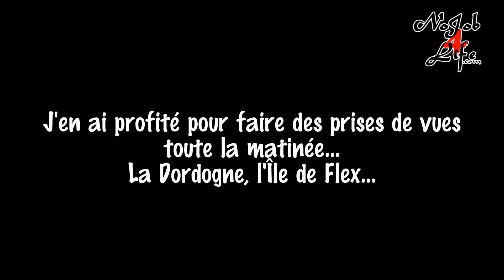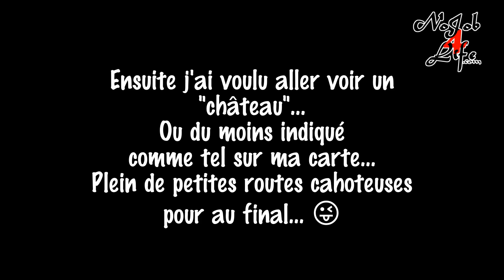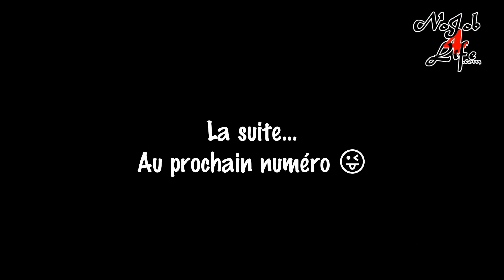Allez hop, on repart !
Me voilà à nouveau sur les routes...
J'ai passé une partie de la nuit dernière à chercher un nouvel hébergement en urgence, et je me trouve depuis mercredi soir chez Marie-Hélène et Thierry qui m'ont accueilli pour deux jours, le temps que je fasse changer mon pneu (j'ai rendez-vous à 15h jeudi).
Bon après je ne donnerai pas les raisons exactes de mon départ un peu précipité... Disons juste que je me sentais très mal à l'aise. Et ce que je dis dans la vidéo n'est qu'une petite partie du problème.
Bref... Cet épisode est derrière moi. L'aventure continue !
Vendredi matin, direction Toulouse... Avec un pneu arrière neuf.

Clique ici pour ne rien rater, suivre mon aventure, et apprendre comment je fais pour gagner ma vie sur les routes :

Et si tu me laissais ton avis sur mon projet de nomadisme à moto ?